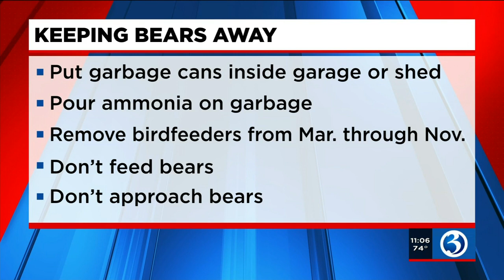VIDEO: Avon family on edge after pair of bears break into home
An Avon man was shocked to find two uninvited guests in his home Saturday afternoon.